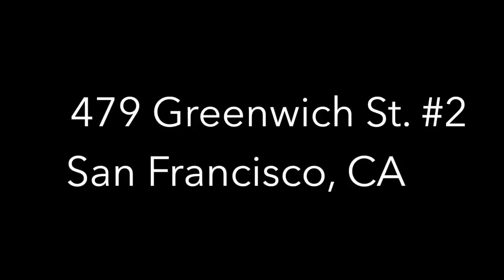479 Greenwich St. #2, San Francisco TIC for Sale - Climb Real Estate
479 Greenwich Street #2, San Francisco TIC for Sale - Climb Real Estate

Located in iconic Telegraph Hill just a few blocks from historic Coit Tower and bustling North Beach, this charming modernized 2 bedroom, 1 bathroom flat features classic Edwardian period details tastefully blended with modern fixtures and finishes. Originally built in 1907, this home is part of a boutique 7-unit TIC building that oozes quintessential San Francisco charm. This perfect urban retreat on a tranquil cul-de-sac features a renovated kitchen with crown moldings, white Caesarstone countertops, a dishwasher, a Bertazzoni stove, and a Bosch microwave/hood (vented out); laundry in unit; a master bedroom with a bay window; and a renovated bathroom with classic white subway tile surrounding the shower over tub. This ideal home also boasts a shared rooftop deck with Golden Gate Bridge and city views. The flat is perfect for an owner-occupier or as a pied-a-terre. There may be several leased parking options in the neighborhood.

Listed by Margot Rose Edde and Michelle Balog, Climb Real Estate